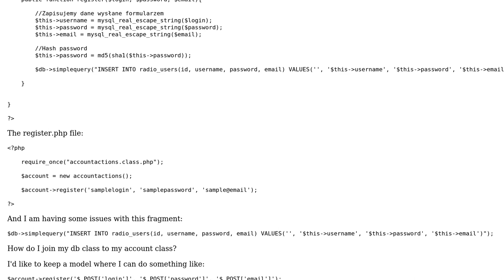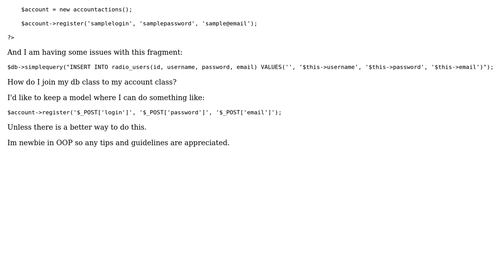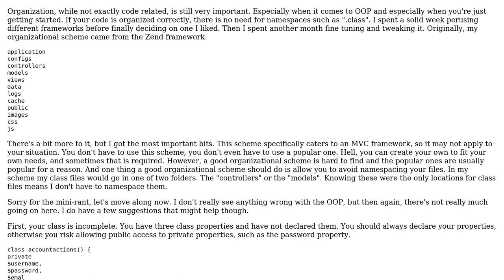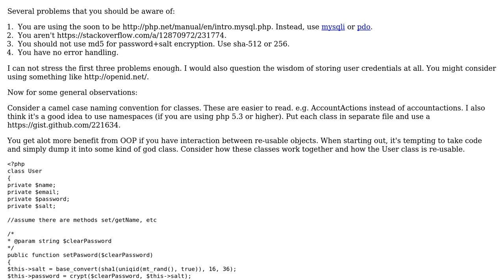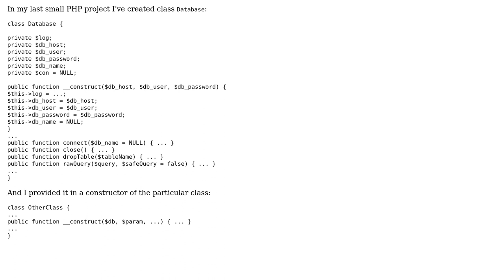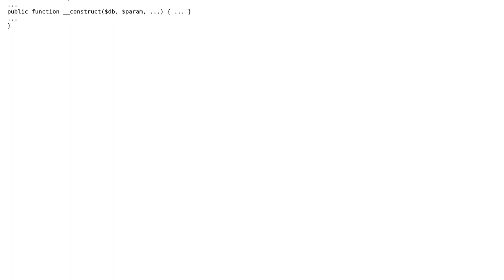Code Review: A method to insert a database entry for a newly registered account (3 Solutions!!)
Code Review: A method to insert a database entry for a newly registered account

With thanks & praise to God, and with thanks to the many people who have made this project possible! | Content (except music & images) licensed under CC BY-SA | Music | Images & others | With thanks to user Xeon user Rob Apodaca user mseancole user Michal user 200_success and the Stack Exchange Network Trademarks are property of their respective owners. You are responsible for your own actions.